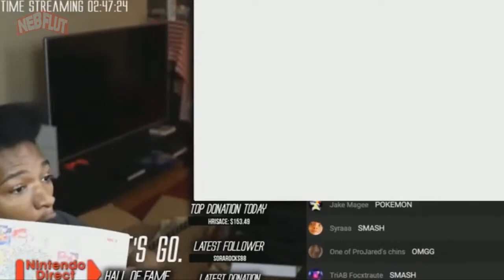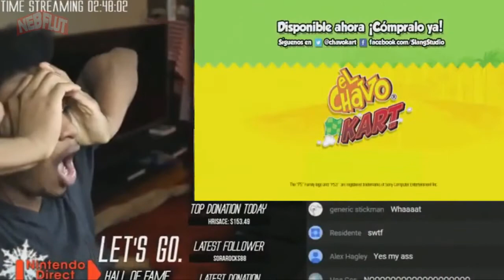leaked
SAMPLE TEXT